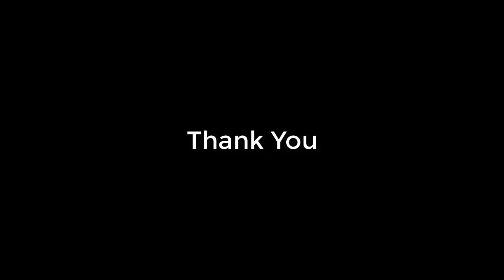How to Increase WiFi internet speed at Home | 8 Tips to boost your WiFi internet speed at Home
Friend, As we all are aware , we are passing through a very tough phase. In this time we all have to work from home. To work from home it is must to have good WiFi internet speed.
In this video I explained about 8 Tips through which we can increase the speed of our WiFi Router.
1. WiFi Router position
2. Use of multiple SSID
3. Use of Ethernet Cable
4. Use of Dual Band WiFi Router
5. Use of 5Ghz band for short distance
6. Use of 2.4 GHz band for longer distance
7. Use of WiFi  Extender/Repeater
These are some tips which i explained in detail to have better internet speed through your WiFi router while working at home.

Friends, As channel name suggests, I am an engineer by education and I am an engineer by profession too having 15 years of experience on tech subjects. The sole purpose behind creating this channel is to genuinely contribute my technical knowledge to this world digitally as world has now become Digital World. In my videos I would cover the topics related to Science ,Technology ,Career and Education. I hope that through these videos I will  be able to connect to you all by sharing my knowledge in simpler way. Your valuable suggestions and comments are always respected.  Keep watching iEngineer'S Mind.